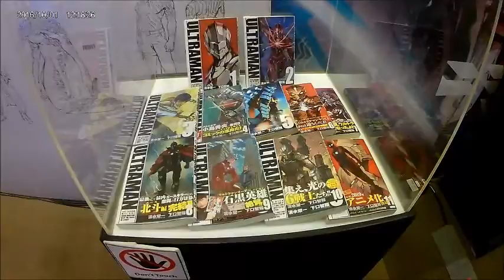Asia Comic Con 2018 Bangkok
More highlights from the comic con